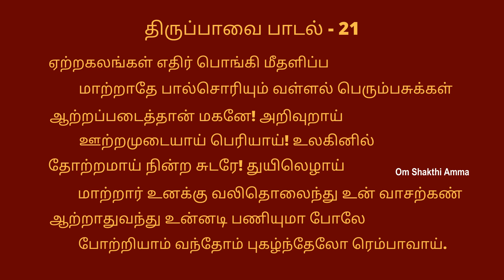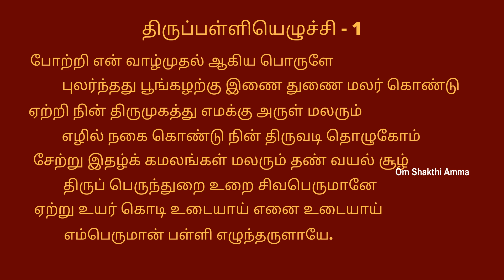திருப்பாவை -21 மற்றும் திருப்பள்ளியெழுச்சி - 1விளக்கத்துடன் | Thiruppavai| Rajeswari|Om shakthi amma